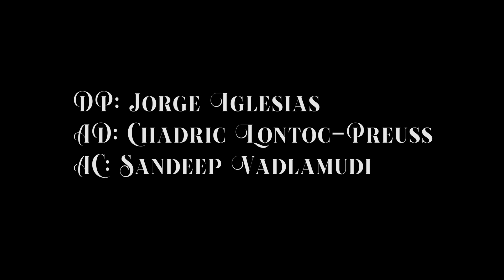The Girl I Loved, Burned (Official Film by Hailey Irvin)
NYU's Sight and Sound: Film (Assignment: Movement film)

Directed, Edited, and Produced by Hailey Irvin